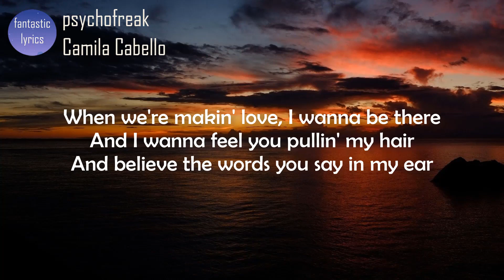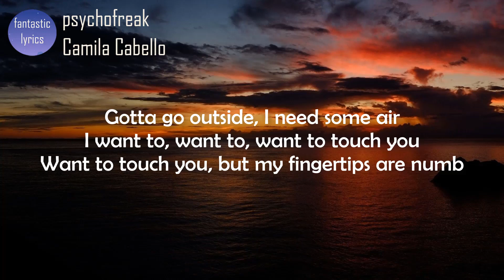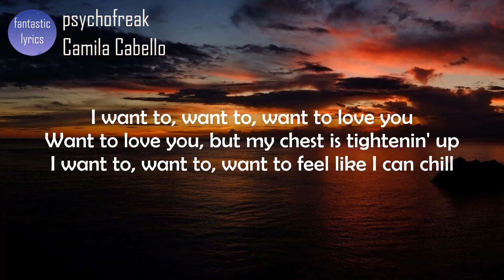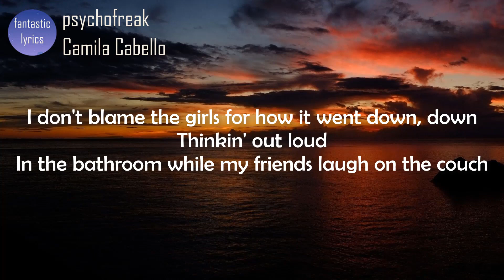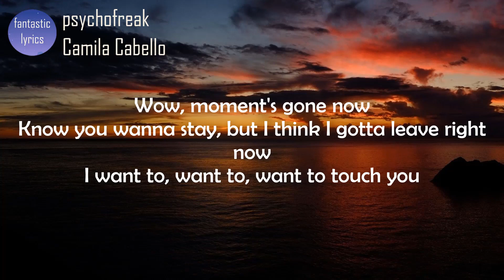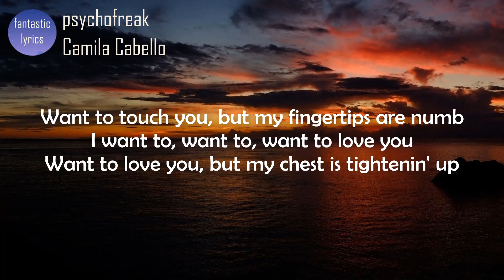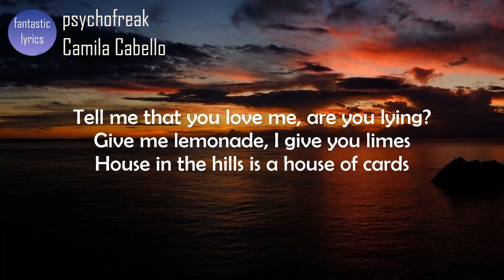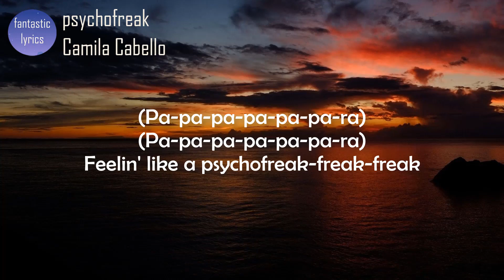Camila Cabello, WILLOW - psychofreak (Lyrics) | fantastic lyrics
Lyrics:
[Intro: Camila Cabello]
(Pa-pa-pa-pa-pa-pa-ra)
(Pa-pa-pa-pa-pa-pa-ra)
Feelin' like a psychofreak-freak-freak
(Pa-pa-pa-pa-pa-pa-ra)
(Pa-pa-pa-pa-pa-pa-ra)

Feelin' like a psychofreak sometimes
Tryna get connected, no Wi-Fi
Tell me that you love me, are you lying?
Give me lemonade, I give you limes
House in the hills is a house of cards
Blink and the fairytale falls apart
Sorry, didn't mean to get so dark
Maybe I'm an alien, Earth is hard

Sometimes, I don't trust the way I feel
On my Instagram talkin' 'bout "I'm healed"
Worryin' if I still got sex appeal
Hopin' that I don't drive off this hill
When we're makin' love, I wanna be there
And I wanna feel you pullin' my hair
And believe the words you say in my ear
Gotta go outside, I need some air

[Pre-Chorus: WILLOW]
I want to, want to, want to touch you
Want to touch you, but my fingertips are numb
I want to, want to, want to love you
Want to love you, but my chest is tightenin' up
I want to, want to, want to feel like I can chill
Not have to leave this restaurant
Wish I could be like everyone
But I'm not like anyone

(Pa-pa-pa-pa-pa-pa-ra)
(Pa-pa-pa-pa-pa-pa-ra)
(Pa-pa-pa-pa-pa-pa-ra)
(Pa-pa-pa-pa-pa-pa-ra)

Sorry, couldn't focus on the movie
Everybody says they miss the old me
I been on this ride since I was fifteen
I don't blame the girls for how it went down, down
Thinkin' out loud
In the bathroom while my friends laugh on the couch
Wow, moment's gone now
Know you wanna stay, but I think I gotta leave right now

(Pa-pa-pa-pa-pa-pa-ra)
(Pa-pa-pa-pa-pa-pa-ra)
(Pa-pa-pa-pa-pa-pa-ra)
(Pa-pa-pa-pa-pa-pa-ra)
(Pa-pa-pa-pa-pa-pa-ra)
(Pa-pa-pa-pa-pa-pa-ra)
A psychofreak
(Pa-pa-pa-pa-pa-pa-ra)
(Pa-pa-pa-pa-pa-pa-ra)